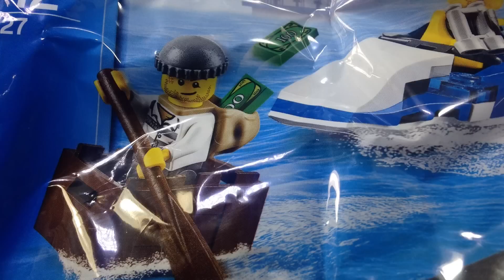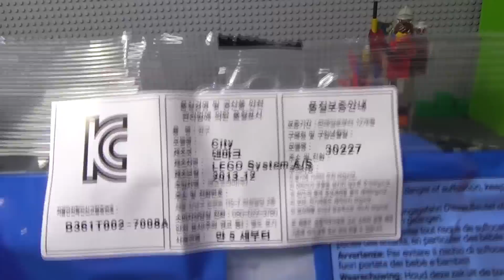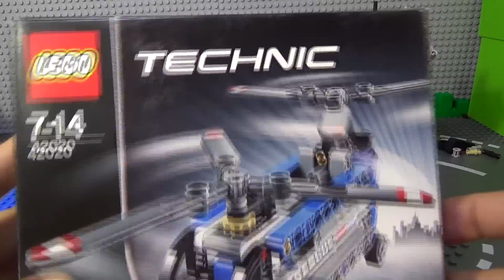LEGO CITY Police Watercraft 30227 stop motion 레고 시티 스톱모션 영화, 레고 미니피규어가 배를 조립하는 동영상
Lego City 의 프로모션 상품인데, 레고 미니 피규어가 레고 배 블럭을 직접 조립하는 동영상을 한번 찍어봤습니다.
별로 어렵지 않겠지 했는데, 1분짜리 찍은데, 한 2시간이 넘게 걸린듯...-_-;;

LEGO CITY Police Watercraft 30227 레고 시티 경찰 수상보트라는 제품으로 레고 프로모션 (Polybag) 폴리백 제품인데, 레고 테크닉 헬리곱터 제품을 구입하니 박스 안에 들어있던데, technic 제품이 12600원인데, 인터넷에서는 이 제품을 만원에 판매를 하는 황당한 경우도 있으니 주의하시길 바라겠습니다.

음악은 Cartoon Hoedown 이라고 유튜브에서 제공하는 음원입니다.